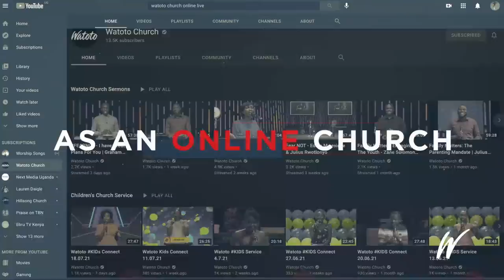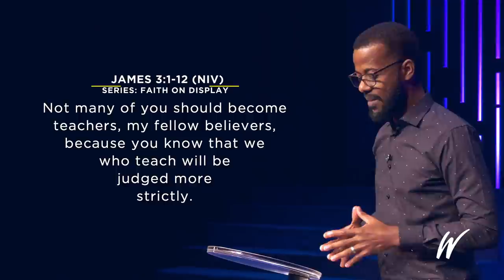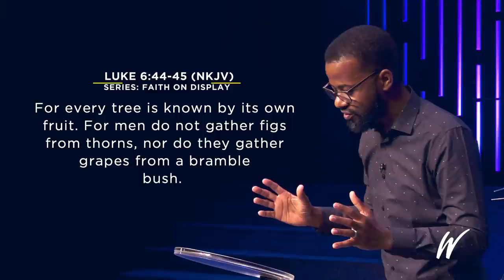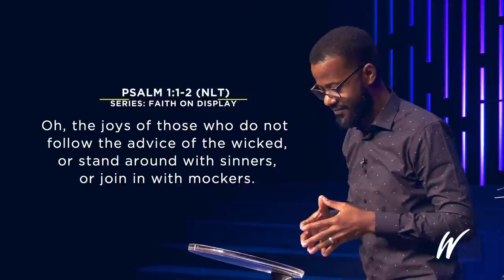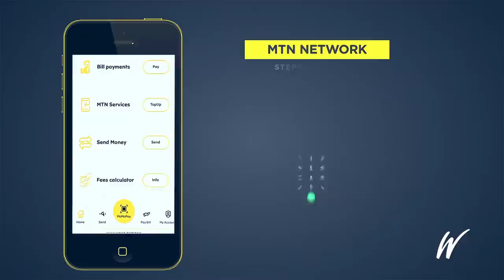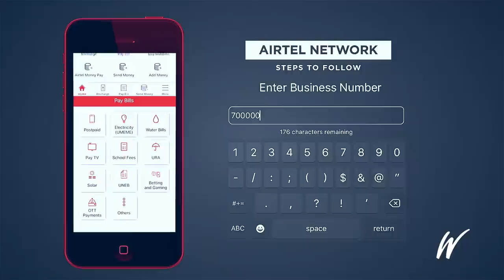FaithOnDisplay- Taming The Tongue | Eddie Mwesigye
To Support this ministry and help us reach people all around the world.

Celebrating Christ. Caring For Community.